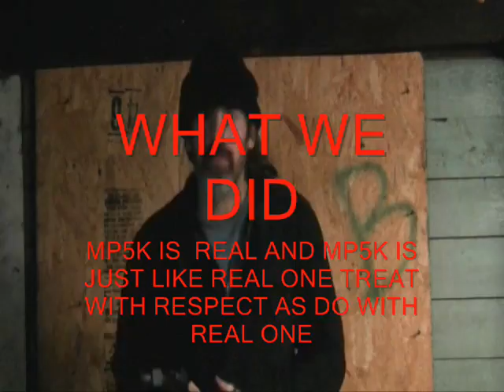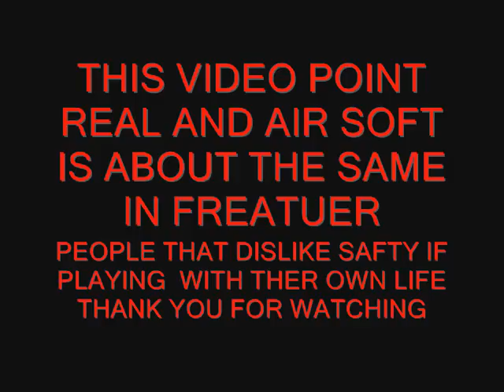TACTICAL TEST SLICTER SWITCH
TACTICAL TEST SLICTER SWITCH /SAFTY /SIM /AUTO READY TO GO ABOUT SAFTY AND HOW YOU USE IT IT IS SAME ON REAL GUN OR MP5K
THE GRAY RABBIT IS TELLING LIES